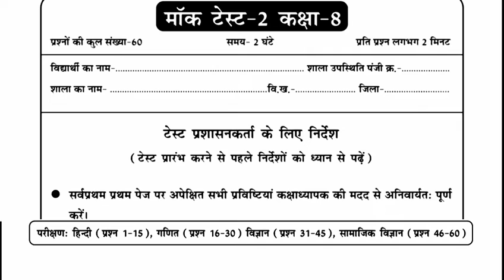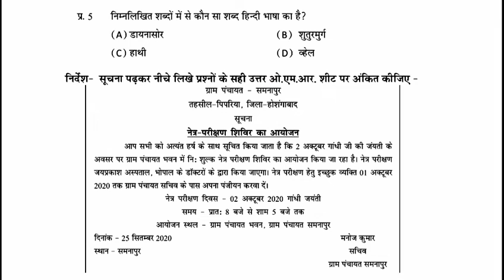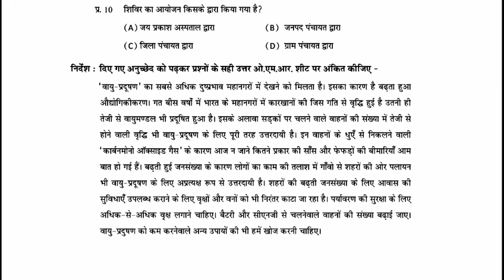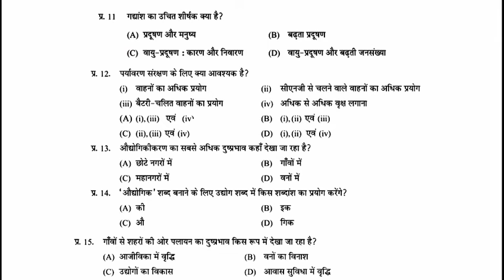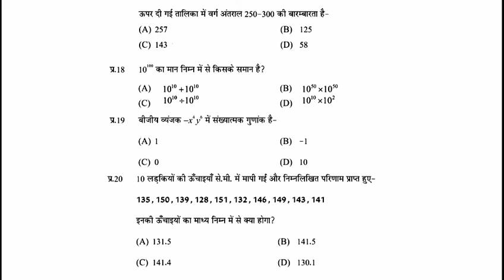class 8 || NAS || National Achievement survey || MCQ question 2021 || Achievement tast class 8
class 8 || NAS || National Achievement survey || MCQ question 2021 || Achievement tast class 8, mock test class 8
कक्षा 8 राष्ट्रीय उपलब्धि सर्वक्षण,